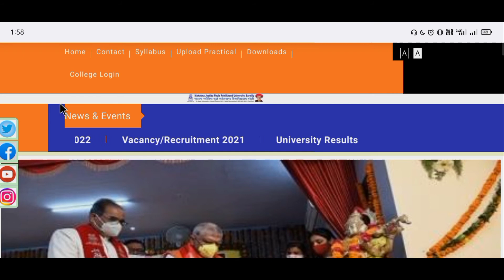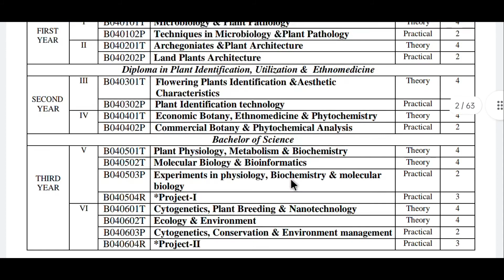Mjpru Syllabus Download|| Bareilly University Syllabus Download kaise kare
Mjpru UG PG Course Syllabus kaise dekhe
How to Download syllabus

All Video Digilocker

Hello friends,
नीचे दिए लिंक पर Click करें